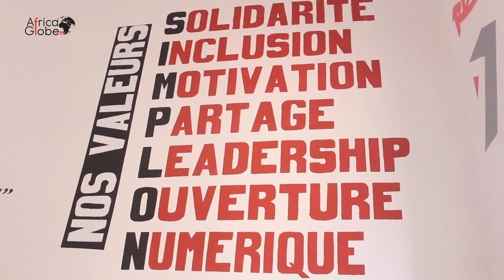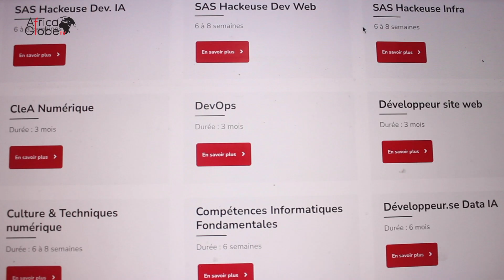NUMERIQUE : CES COMPÉTENCES QUI CHANGENT DES VIES - BOUNA KANE-SIMPLON -2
Formation, accompagnent et suivi des bénéficiaires, c’est la méthode de Simplon qui s’est donné pour mission de faire de l’inclusion numérique en Afrique.
En près de 7 ans, Simplon, cette entreprise, spécialisée dans les métiers du numérique, a réussi à redonner espoir aux jeunes demandeurs d’emploi et à donner des compétences numériques à ceux qui y étaient exclus ou presque : les détenus, les handicapés, les réfugiés, etc.
Le leitmotiv de Simplon, c’est d’apporter le numérique à toutes les catégories socioprofessionnelles. En d’autres termes, le numérique ne doit pas être une question de luxe pour une catégorie de privilégiés. C’est un outil de l'avis de Bouna Kane, le directeur Afrique de Simplon et de ce point de vue, cet outil devrait pouvoir bénéficier à tous sans discrimination aucune.
Dans la dernière partie de l’entretien accordé à AfricaGlobe, Bouna Kane se félicite des résultats obtenus depuis 2017 en termes d' et de création d'auto entrepreneurs.

Suivez son entretien.